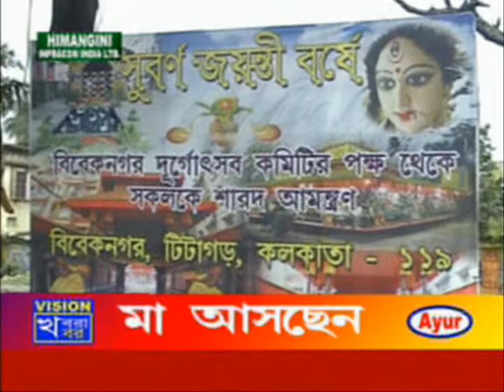Viveknagar Puja : 50 Years Golden Jubilee celebration